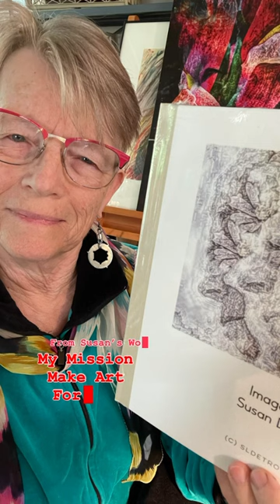From Susan’s World creating art is my mission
Creating over the years